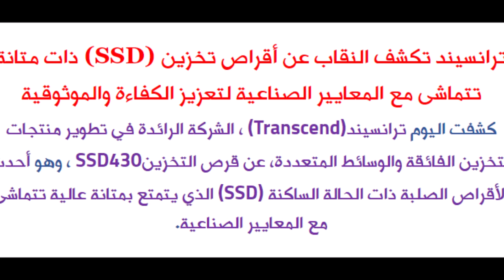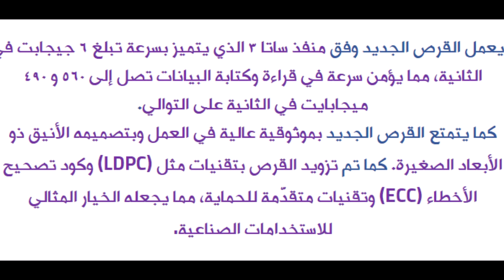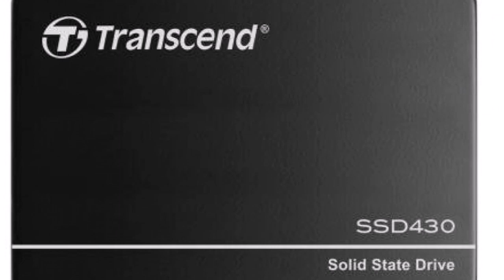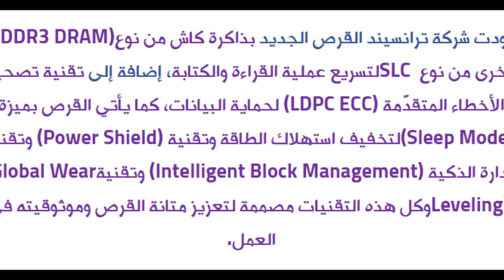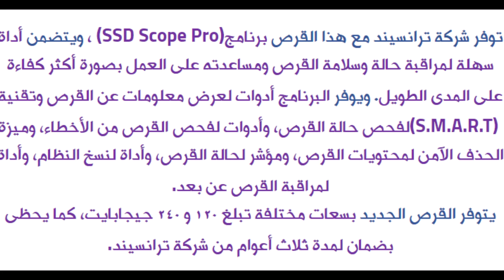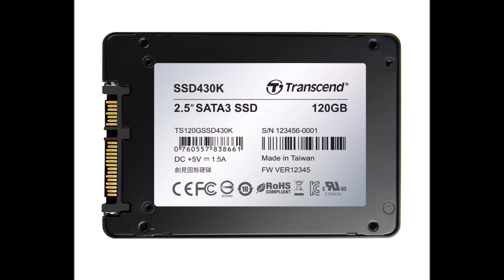ترانسيند تكشف النقاب عن أقراص تخزين SSD ذات متانة تتماشى مع المعايير الصناعية لتعزيز الكفاءة والموثو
Vicky